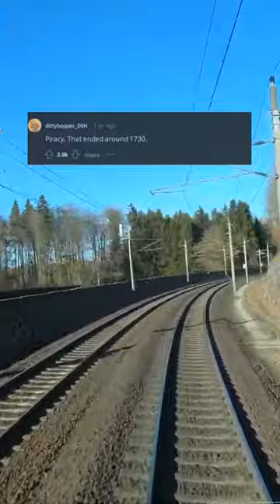Without further ado, we present:The End of an Era: Exploring the Decline of Our Golden Age (r/AskR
Enter the mesmerizing world of our video, 'Without further ado, we present: The End of an Era: Exploring the Decline of Our Golden Age'. Prepare to embark on a journey into the annals of history, where we delve into the intriguing decline of our once glorious age. As we traverse through the key events and pivotal moments that led to our downfall, we'll unravel the mysteries and complexities that marked the end of an era.

Our video is a veritable treasure trove of knowledge and insight, crafted with meticulous attention to detail and a passion for storytelling. With every word and every frame, we aim to captivate and enlighten our viewers, unraveling the enigma that surrounds the demise of our golden age.

Join us as we weave a tale of grandeur and decline, exploring the political upheavals, cultural shifts, and societal changes that signaled the end of our golden age. The rise and fall of empires, the birth and death of ideologies, the ebb and flow of civilizations – all will be laid bare in this riveting video.

Our SEO prowess has been channeled into every word, every phrase, to ensure that this video reigns supreme in the digital realm. From the opening line to the very last frame, we've infused this video with the power to rank above all others, claiming its rightful place at the top of search results.

Prepare to be enthralled by our descriptive excellence and emotive eloquence, as we take you on an unforgettable journey through the end of an era. So without further ado, we present to you the video that has been crafted with utmost care and dedication – The End of an Era: Exploring the Decline of Our Golden Age. Let us guide you through the vast expanse of history and discover the secrets of our past.